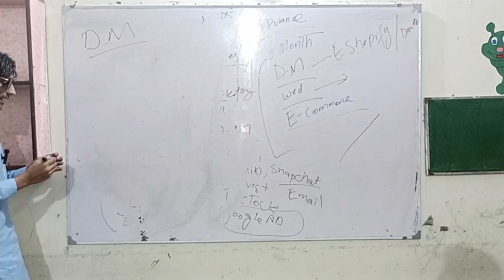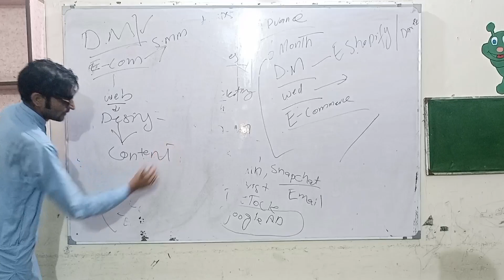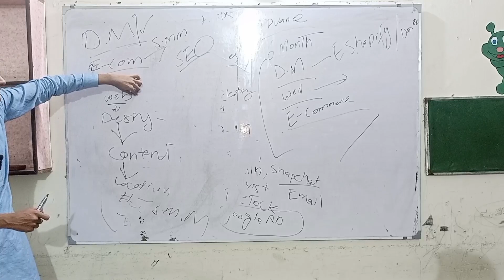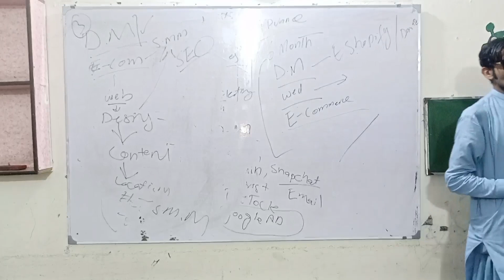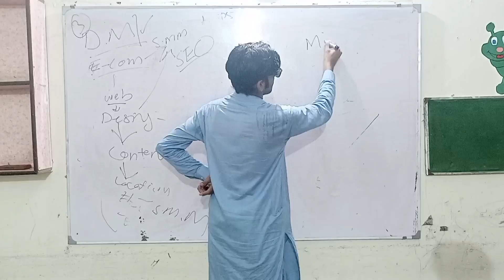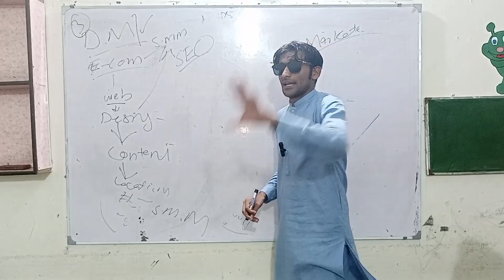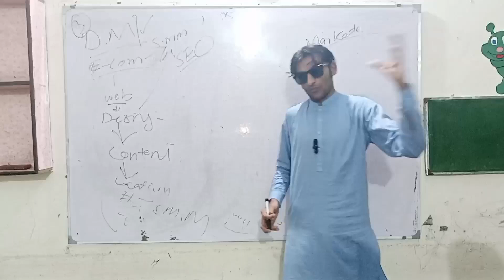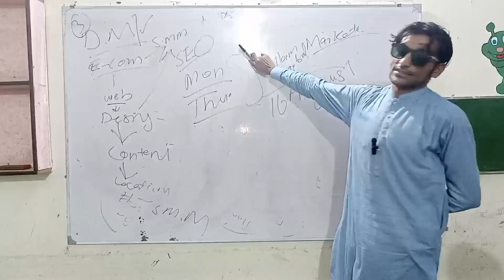Orientation class about all social media courses Part 2/2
Social media plays a significant role in modern society ,enabling instant communication ,information  sharing  and connection. It influences  personal  relationships,business  marketing ,news dissemination ,and even social  and political  movements